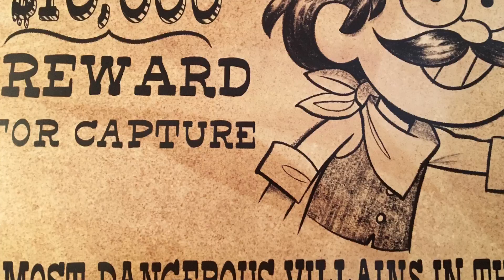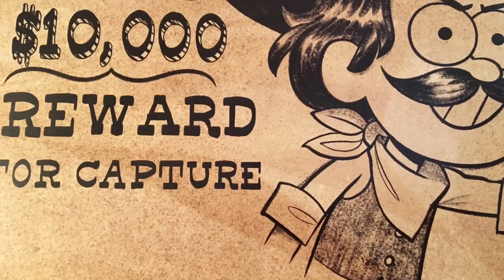Gravity Falls: Dipper and Mabel and the Curse of the Time Pirates Treasure #11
Keep him or give him to a someone in need? You decide!